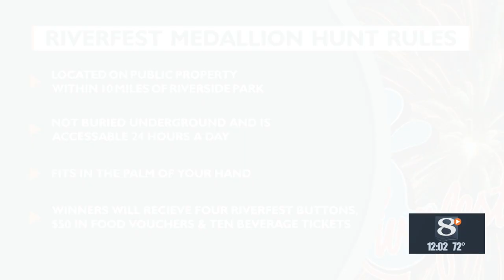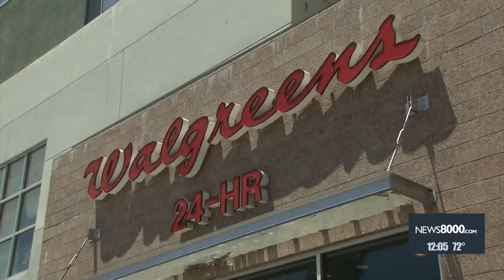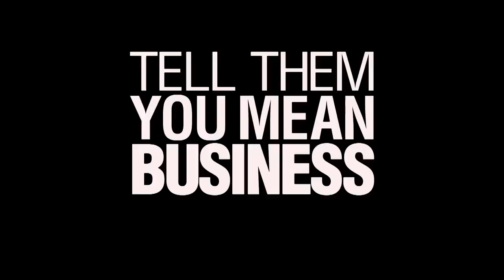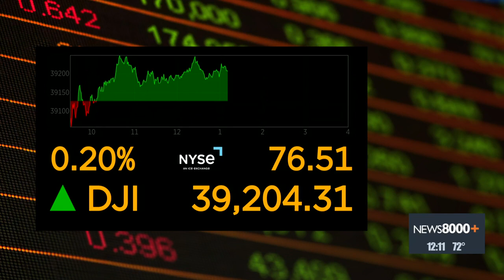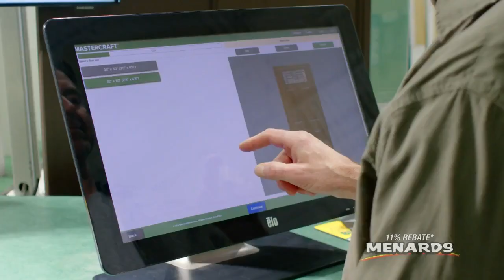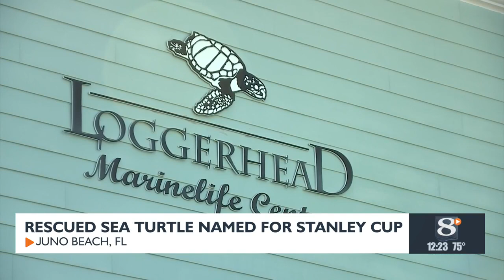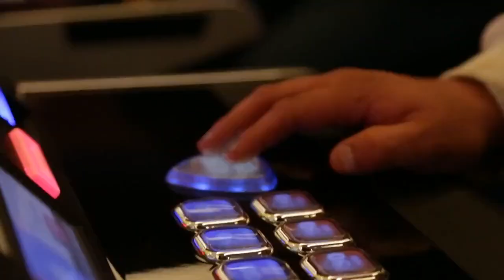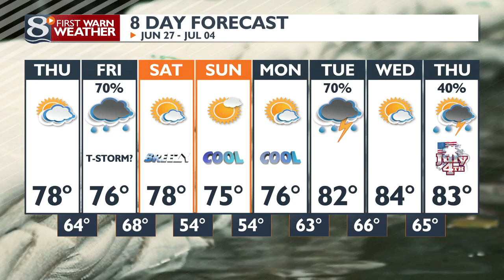News 8 Now at Noon - 6/27/2024